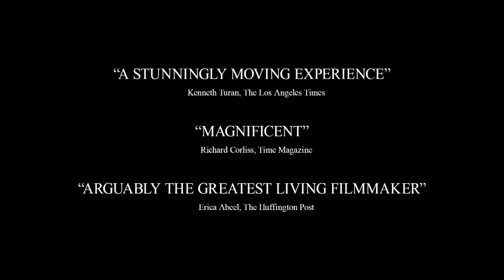Amour - Trailer (Starring: Emmanuelle Riva, Jean-Louis Trintignant)